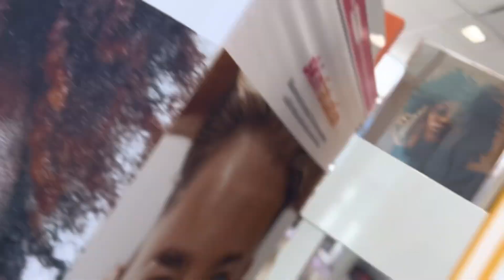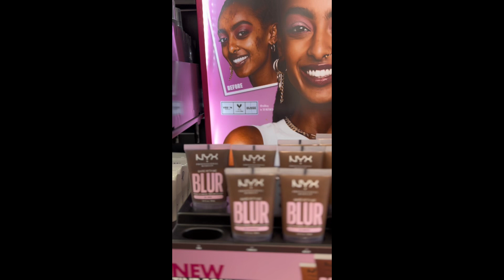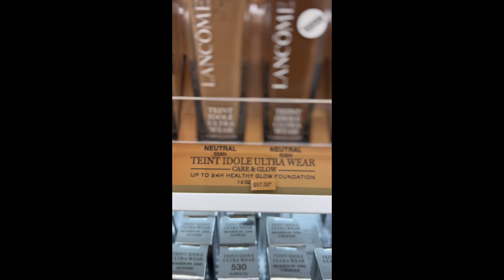Shop With Me in Ulta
What’s New in Ulta, Shop With Me, - Heys today we’re checking Ulta out to see what’s new.